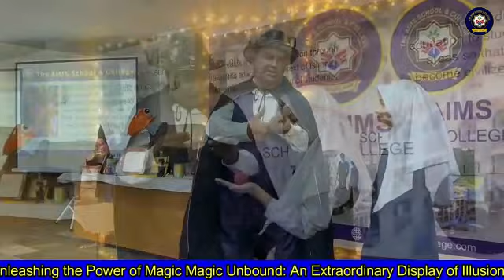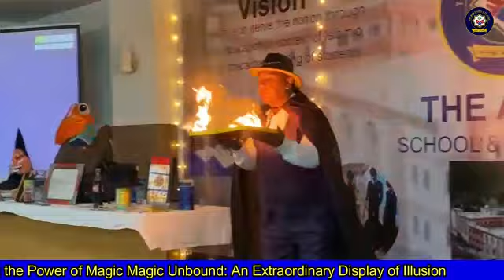On start of summer vacations, an entertaining program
Was organised for the students of The AIMS School & College.
 Let our students laugh and smile is one of our working objective.